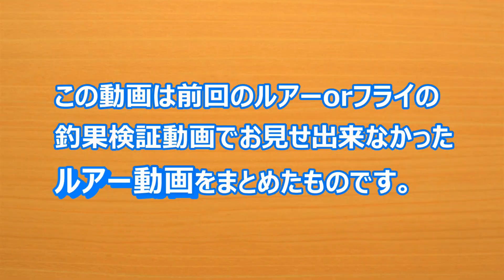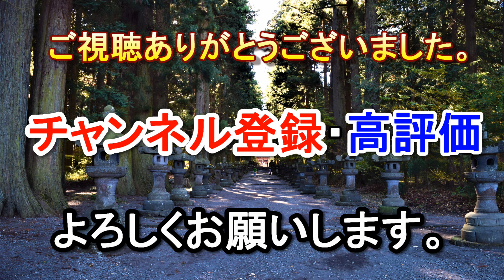[エリアトラウト] 管理釣り場はルアー選びと誘い方で釣果は変わる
今回の動画は前回のルアーorフライの釣果検証動画でお見せできなかった動画をまとめたものです。

トラウト　ルアー
トラウト　スプーン
トラウト　クランクベイト
トラウト　誘い方
トラウト　ルアー選び
管理釣り場　ルアー
管理釣り場　スプーン
管理釣り場　クランクベイト
管理釣り場　誘い方
管理釣り場　ルアー選び